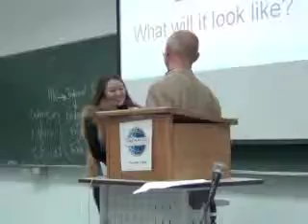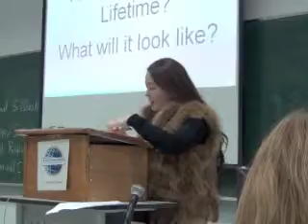121108 Toastmasters Timer Assyl Yestekbayev